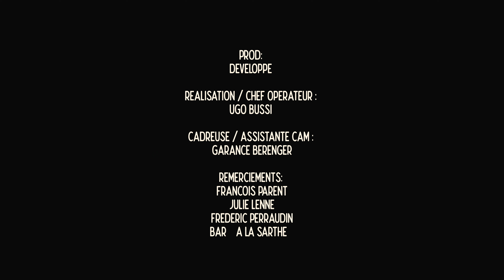Deal avec moi-même - GRAFFITI FISH CLIP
Deal avec moi-même par GRAFFITI FISH

⛈  cinq flash de vie
☀ capturés dans cinq titres
🌈 comme un livret souvenirs

Les 5 chansons de l'EP 𝐄𝐝𝐌𝐚 évoquent chacune une étape sur le chemin de la gestion de la colère, de la disparition et de l’absence, jusqu’au retour à une vie supposée normale.
Et ce premier single : "𝐷𝑒𝑎𝑙 𝑎𝑣𝑒𝑐 𝑚𝑜𝑖 𝑚𝑒̂𝑚𝑒" correspond justement à cette phase d’acceptation de la situation

La famille et les amis nous aident à surmonter les obstacles pour nous encourager à continuer 🙌 Prenez soin d'eux et ils prendrons soin de vous

Remerciements :
Garance Berenger
François Parent
Julie Lenne
Frédéric Perraudin
Bar “À la Sarthe”

Lyrics :
What do you want to do ?
I said i want to leave
But how could you let go all those memories
I can’t keep everything I got inside of me
What do I want to do ?
What do you wanna ?

I want the most expensive airplane ticket
How much you take for days and nights of pain ?
This ticket can lead you anywhere
But you can only go from East to West

Deal avec moi même
Je fais des deals avec ma colère
La nuit je deal avec ma tristesse
Ce qui s’est passé s’est passé

Le tour de la planète à faire
J’ai tous mes rêves

There is no turning back
It’s only moving on
I only try to sell
My days and night of pain

If only i could sell